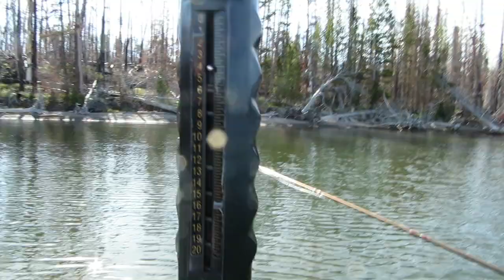Yellowstone Lake summary,June 25,2014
Description-Yellowstone Lake has an amazing population of Native Cutthroat Trout,which are eager to eat a fly or lure.Springtime is the best time to catch them,as they prowl the shallows in search of food.This video is a record of one days catch & release of those Natives